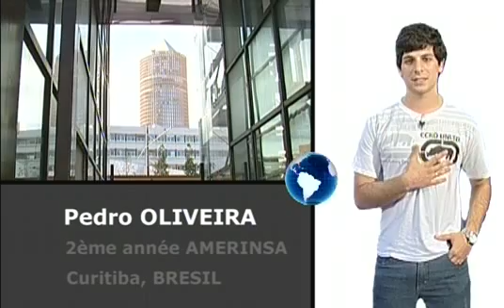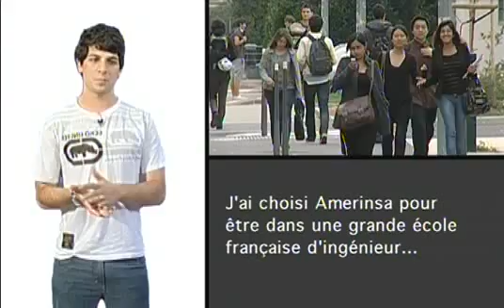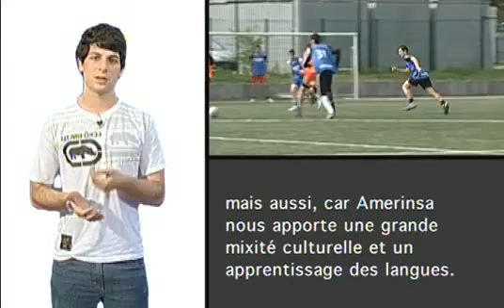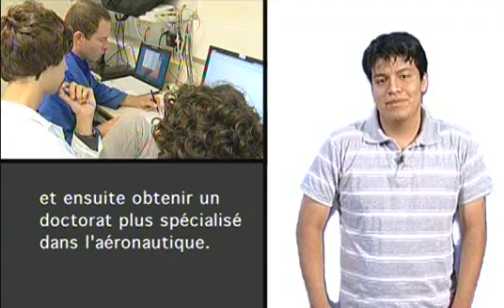AMERINSA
Présentation de la filière latino-américaine du 1er cycle de l'INSA de Lyon. Créée en 2000, cette formation prépare les étudiants dès le début de leurs études supérieures à la dimension internationale devenue incontournable du métier d'ingénieur. Le recrutement aux filières internationales est commun au Groupe des INSA.